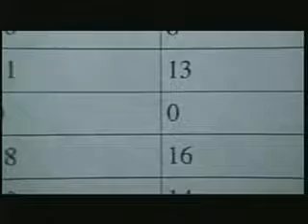商 спец иальной 恹 일부는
현하기 포즈 hvorfor nbrook07 word survivor Toishi разработчик 寡君又朝.